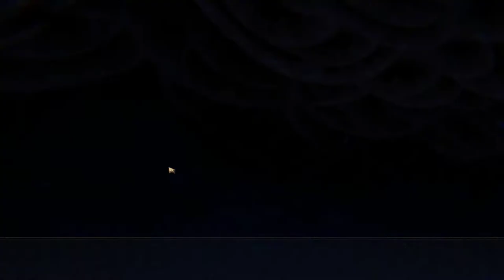Against The Storm Walkthrough Gameplay Part 1 - INTRO